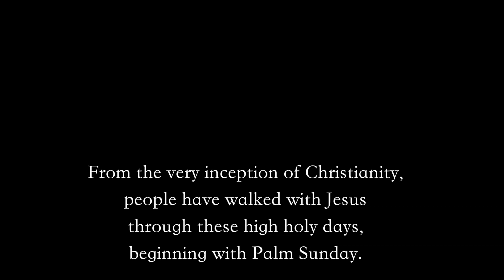Holy Week | Unplugged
The final week of Jesus' life holds a unique, powerful, and ultimately mysterious place in the Christian calendar.